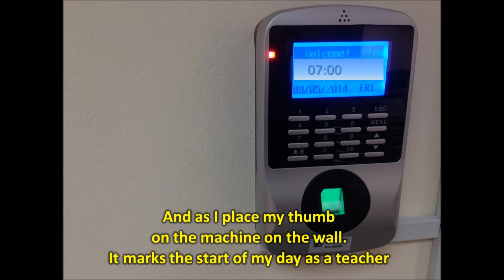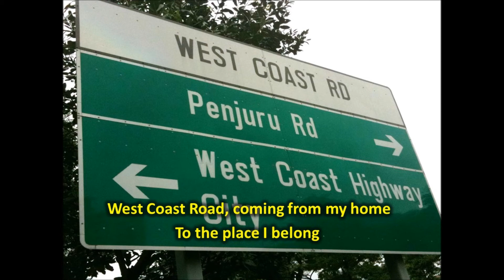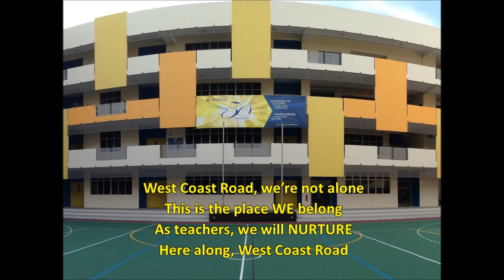Here Along, West Coast Road (50th Anniversary)(Full Song)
The song was written to inspire our teachers in our school (which is situated along West Coast Road), to persevere in Leading, Caring and Inspiring all of us. Though each teacher faces many challenges every day, it is a daily decision they make to choose to carry on their role and bring out the best in us. Teachers, this song is for you!